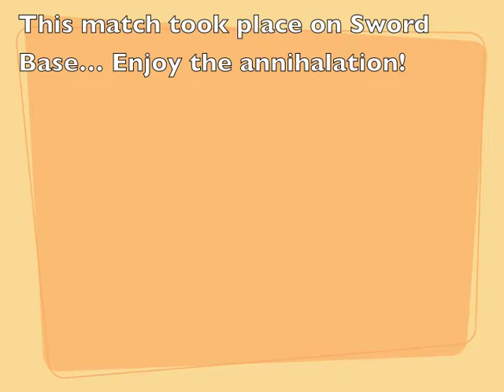Crazy 46 Kill Living Dead Halo Reach Match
Crazy ass match I had a while ago, and just now am uploading.